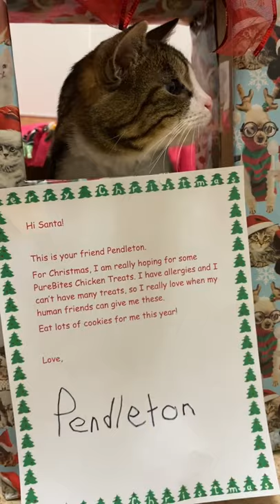cat sends letter to santa 🎅🏼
Dear @SantaJClaus
I am really hoping for some PureBites Chicken Treats for Christmas. I have allergies and can't have many kinds of treats, but I really love when my human friends can give me these.
Keep warm and purr often!
Love,
Pendleton